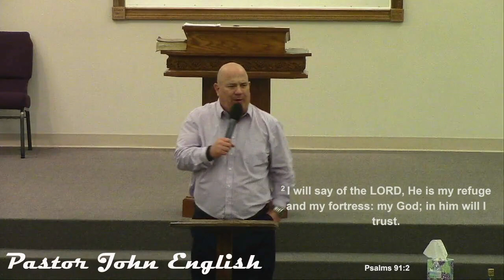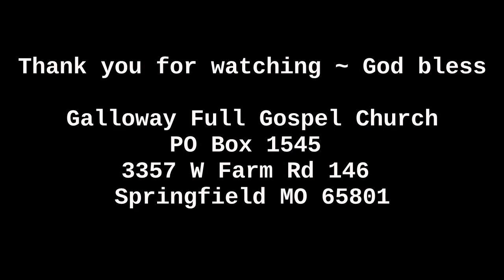A Time For Peace 2.21.24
Pastor John English ~ Galloway Full Gospel Church - Springfield MO.